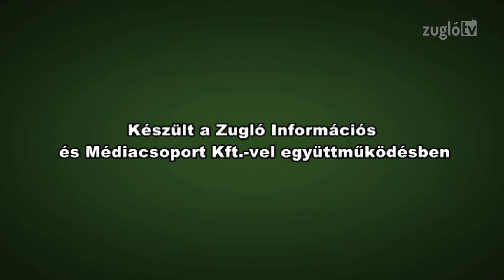Zugló értékei - 10. adás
Tóparti terasz és skyfotel - Zugló vendéglátóhelyei